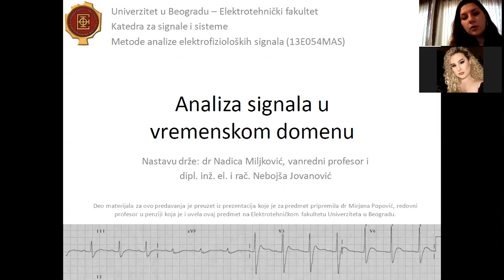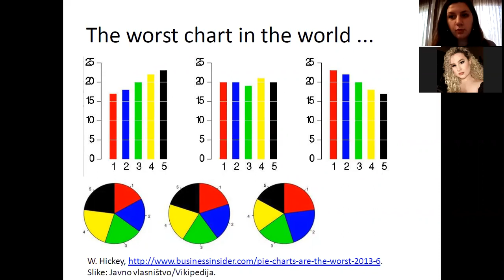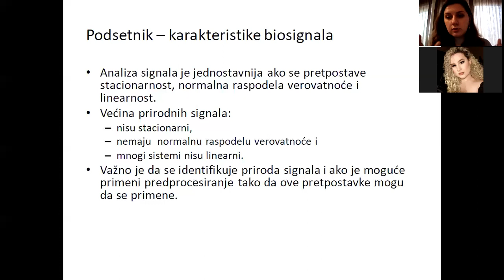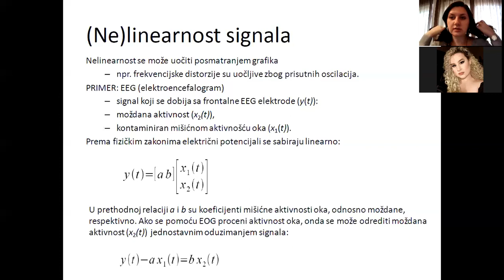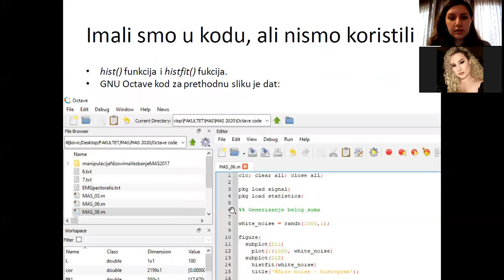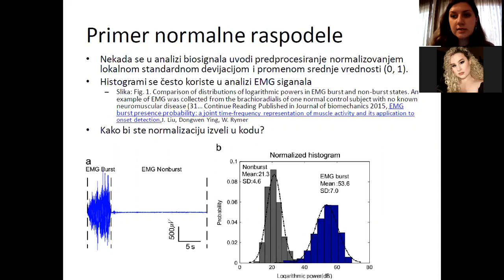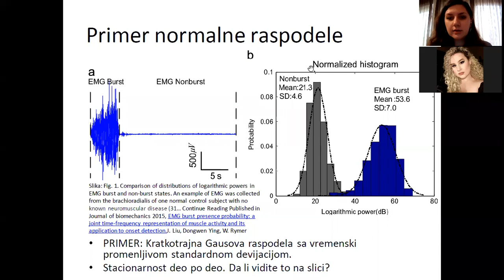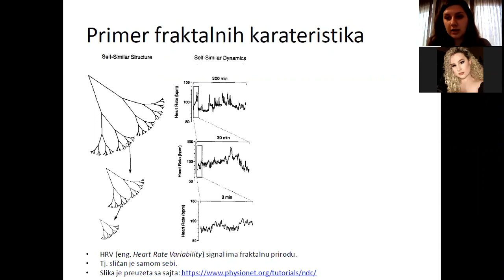MAS - Analiza signala u vremenskom domenu, čas 1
Šesto predavanje iz predmeta Metode analize elektrofizioloških signala na temu "Analize signala u vremenskom domenu" tokom 1. časa (13E054MAS, koji je održan online studentima na Elektrotehničkom fakultetu Univerziteta u Beogradu koji je održan 16. novembra 2020. godine.

NAPOMENA: Svi studenti čije su fotografije vidljive na snimku su dali saglasnost za postavljanje videa na YouTube.